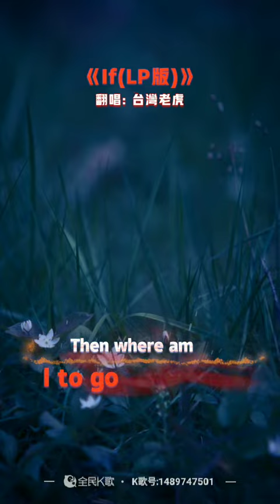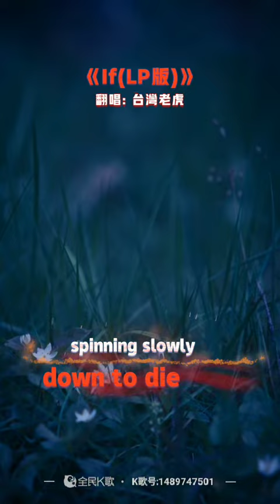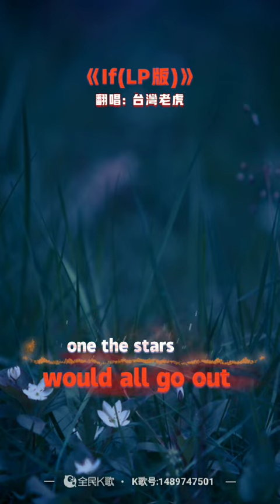虎哥唱 If ( Bread )